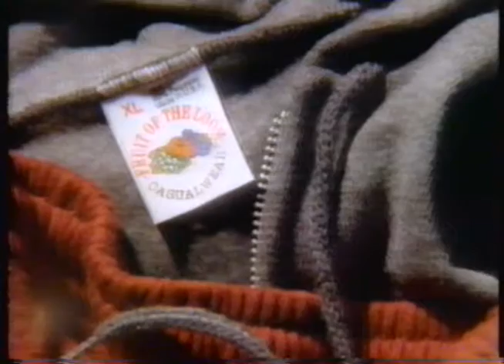Fruit Of The Loom Commercial, Feb 26 1993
Aired on KREM 2 (Cable Channel 12 in Calgary) on Friday February 26 1993. The station is also carried on cable systems in Calgary and Edmonton, both of which are double the size of KREM's American coverage area. (Recovered from an old VHS tape.)